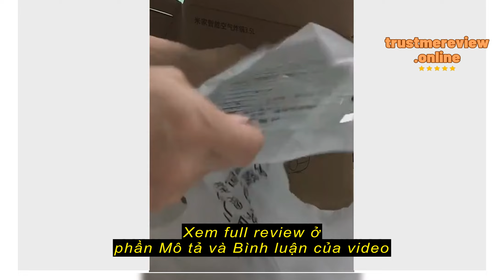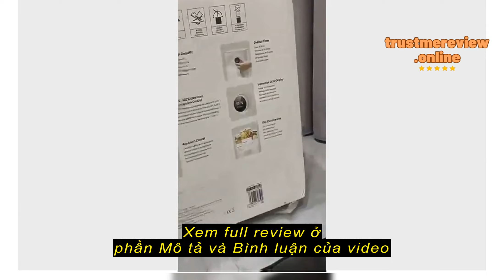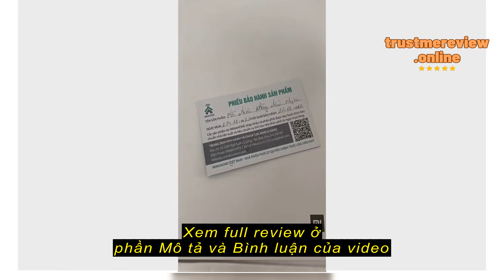Review [BẢN Q.TẾ] Xiaomi Mijia 3.5L Nồi chiên không dầu thông minh – OLED Screen - Kết nối App Miho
MINA SHOP (Miyoupin VN)

[BẢN Q.TẾ] Xiaomi Mijia 3.5L Nồi chiên không dầu thông minh – OLED Screen - Kết nối App Mihome - Hẹn giờ - Gợi ý Menu